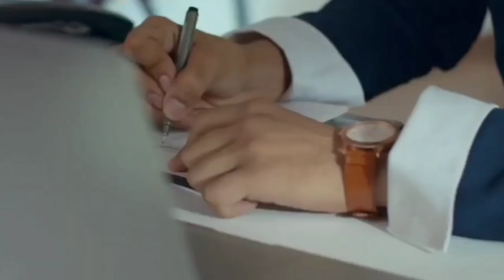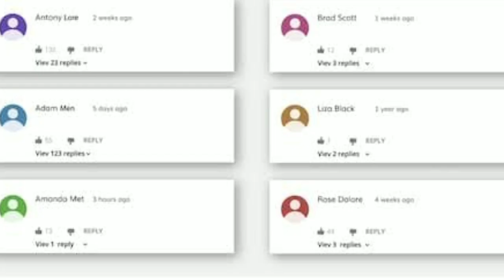TATA Motors का बड़ा ऑफर! बिना पैसे दिए घर बैठे बुक कराएं BS 6 50 हजार का Discount ... 👌